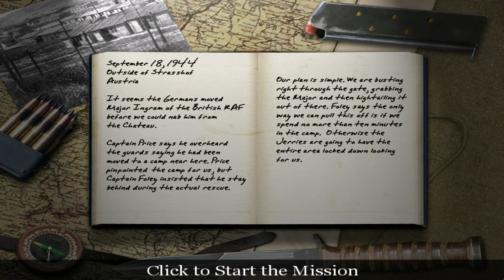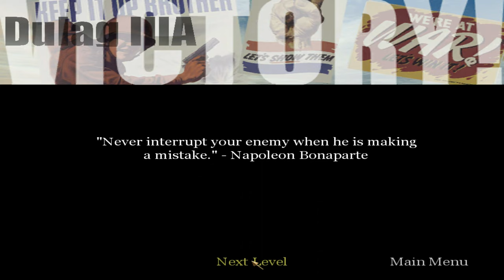Call of Duty (2003) | #8 Dulag IIIA | PC Gameplay 4K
Title: Call of Duty
Level: 8. Dulag IIIA
Team: U.S.
Difficulty: Hardened (3/4)
Controls: Keyboard + Mouse ⌨🖱